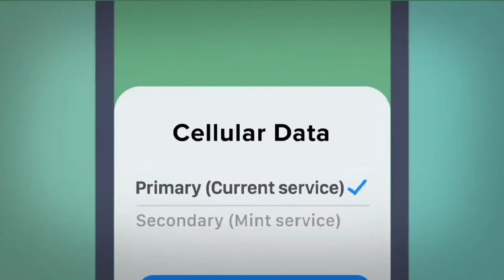Owner/Operator, Company Driver Purgatory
to get 3 months of premium wireless for $15 a month. $45 upfront payment required (equivalent to $15/mo.). New customers on first 3-month plan only. Taxes & fees extra. Speeds slower above 40GB on Unlimited.

Being an owner/operator is a really big pain. I haven't been able to run much at all this year due to multiple breakdowns. The truck is currently in the shop and I'm running a company truck for now.